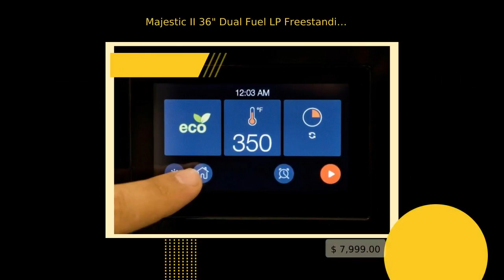Majestic II 36" Dual Fuel LP Freestanding Range Stainless Steel/Copper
Majestic II Series 36 Inch Freestanding Dual Fuel Range with
Liquid Propane, 6 Sealed Brass Burners, 3.5 cu. ft. Total Oven
Capacity, Griddle, Convection Oven, Self-Cleaning Mode,
Continuous Grates, Warming Drawer, Oven: Defrost Function, 220
Volts, Gas Conversion Kit Included, TFT Oven Control Display,
Nano-Tech Non Stick Coated Burners, Rotisserie, Interchangeable
Griddle with Burner Grate in Stainless Steel with Copper Trim

Majestic: Quality in the Details
A true kitchen centerpiece that is sure to demand attention,
these exceptional bespoke ranges will compliment any kitchen. The
unique style of the Majestic Series stands out above the rest.
ILVE offers the ability to create a customised and individual
look.

Brass Burner with Nanotechnoloical Coating
Brass is a noble material that guarantees excellent durability
and the non-stick nanotechnological coating facilitates easy
cleaning.

Dual Gas Burners
Efficient Gas Supply provides up to 20,000 BTU burner power.

The Majestic Oven is so Easy to Use
Simple 4.3" TFT full touch screen, with intuitive and
straightforward graphics provides easy commands for selecting
thermostat, timer and automatic programmer for cooking start and
finish timers.

Accurate Electronic Temperature Control
Minimal temperature fluctuation for optimal cooking; temperature
spikes, uniform cooking, energy saving. Temperature is adjustable
from 85°F for perfect leavening.

Continuous Cast Iron Grates
Continuous cast-iron grates let you slide pots easily on and off
heat, or from one burner to another.

Fast Pre-Heat
ILVE ovens maintain a European standard A+ energy rating, thats
why ILVE ovens are equipped with a fast pre-heat mode to assist
your oven to reach cooking temperature quicker and more
efficiently.

Sealed Oven
ILVE freestanding cookers have a sealed oven cavity that traps
moisture in the oven cavity ensuring that your meats remain moist
and succulent! This also assists in less meat shrinkage whilst
cooking.

Italians are renowned the world over for their passion for
design. Combined with exquisite craftsmanship this has produced
some of the most desirable products and iconic brands. That same
passion and craftsmanship is what drove our founders Eugenio
Illoti and Evelino Berno to create their rst commercial cooker
way back in 1952.

Sustainability
Featuring the highest green energy ratings in the industry, ILVE
ranges maximize energy without compromising performance. Similar
to the Energy Star ratings in the United States, the European EU
rating scored all ILVE ranges an A, the highest possible score
for performance and energy consumption. Below are some of the
ways ILVE ranges work to maximize energy efficiency.

Oven Features

* Total Capacity: 3.5 cu. ft.
* Interior Width 24.8"
* Interior Height 14.17"
* Interior Depth 15.75"
* 4.3” full touch display
* Precise electronic temperature control
* Door and drawer with soft-closing system
* Cooking probe
* Cold door with triple removable glass

To avoid to damage the Range we suggest the following:

* Unpack the Range
* Remove the pan support on the tops
* Remove all the burners from the top
* Remove the oven doors
* Remove all the accessories inside the oven

So now that you have lightened the weight of the range, follow
the directions below:

* Remove the range from pallet and place it on the floor
* Overturn the range on back side (please make sure that you have
protection on the floor to protect the side and not damage it)
* Install the feet
* Set it upright